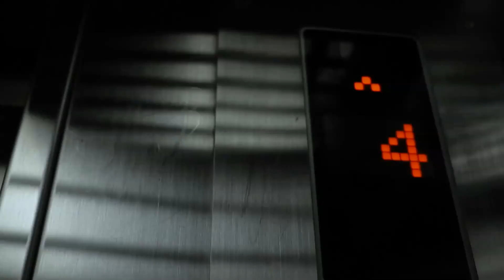En 2020, Logial-OPH c'était...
Rétrospective 2020 de Logial-OPH